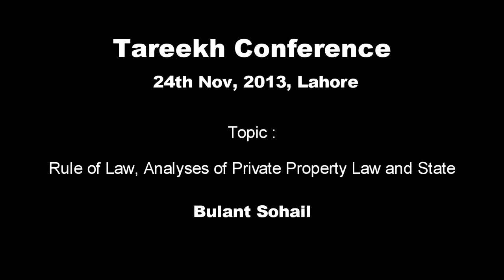Bulant Sohail on "Rule of Law, Analyses of Private Property, Law and State"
Bulan Suhail presenting his paper on "Rule of Law, Analyses of Private Property, Law and Sate" in "Tareekh Conference" (History Conference) Lahore. On 24th November 2013, The Conference presided by Dr. Mubarak Ali and Pakistan's Renowned Historians, Lawyers and intellectual presented their papers.
International Youth Movement and Rise For Pakistan supported this prestigious event and Participated along with a large number of youngsters.